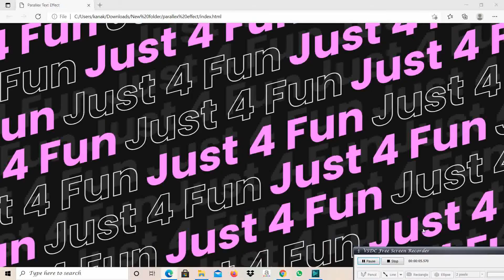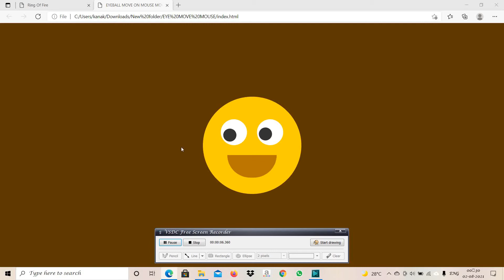Top 10 CSS Effects || 50 Videos Special ✨✨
CONGRATULATIONS TO ME
ITS 50 VIDEOS SPECIAL🎉🎉✨✨
COMMENT DOWN IF YOU WANT SOURCE CODE TO MAKE ALL THESE PROJECTS.
EFFECT NO.2  How To Create a Parallax Text Scrolling Effect on Mousemove | Website Parallax Effects 2021